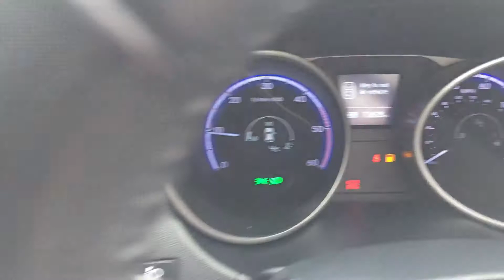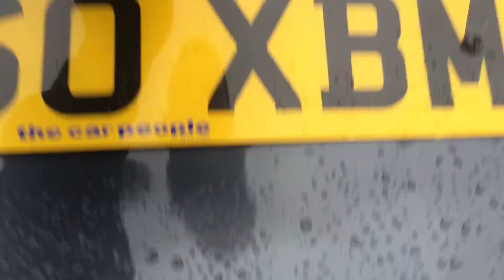Hyundai ix35 4WD